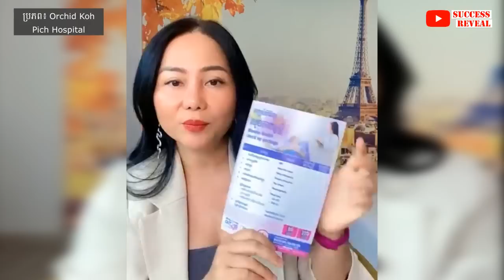វិធីជៀសផុតពីជំងឺមហារីកមាត់ស្បូន , វេជ្ជបណ្ឌិត ឯក ម៉េងលី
In this video we want to show you about វិធីជៀសផុតពីជំងឺមហារីកមាត់ស្បូន ,  វេជ្ជបណ្ឌិត ឯក ម៉េងលី , SUCCESS REVEAL

បកស្រាយដោយ ៖
លោកស្រីសាស្រ្តាចារ្យ វេជ្ជបណ្ឌិត ឯក ម៉េងលី ឯកទេសសម្ភព និងរោគស្រ្តី

✡ ABOUT US ✡
.: Why We create SUCCESS REVEAL channel :.
1. To inspire, Motivate, create new entrepreneur
2. Share Business knowledge, Entrepreneurship, Success
3. Free Business Education Online